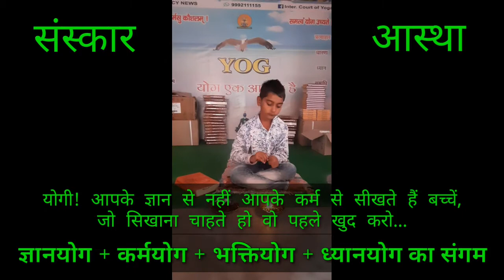वर्तमान समय में बच्चों में शिक्षा, संस्कार, स्वास्थ्य व दिनचर्या का निर्माण कैसे करें